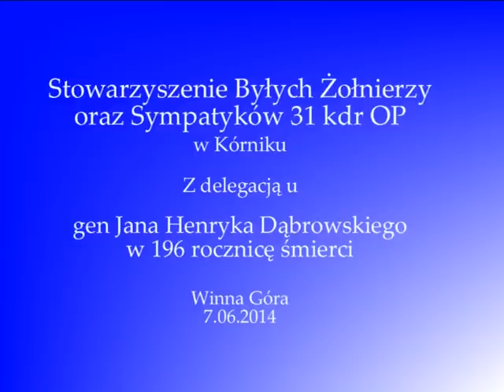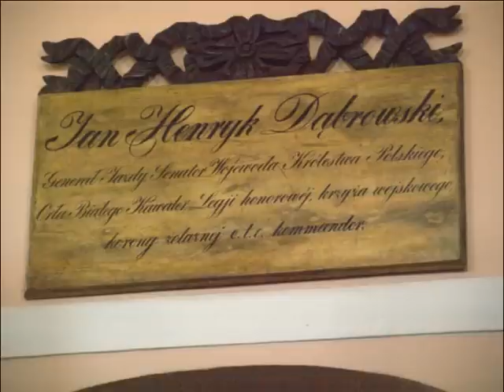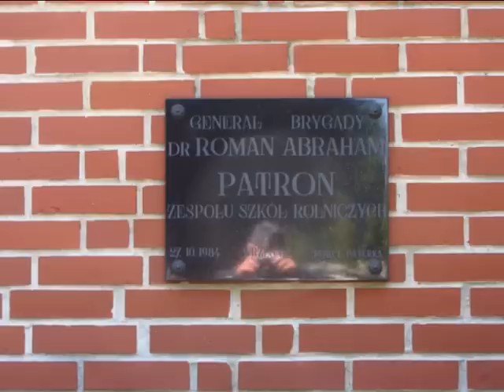Stowarzyszenie 31 kdr OP u gen Jana Henryka Dąbrowskiego i gen Romana Abrahama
Wycieczka Stowarzyszenia 31kdr OP w Kórniku do Winnej Góry w 196 rocznicę śmierci gen Jana Henryka Dąbrowskiego oraz w miejscu pochówku gen Romana Abrahama